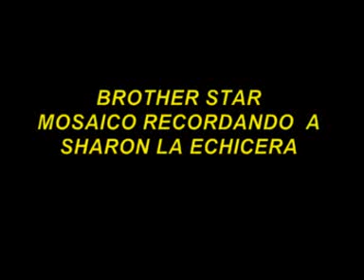BROTHER STAR MOSAICO RECORDANDO A SHARON LA ECHICERA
BROTHER STAR LATACUNGA BELISARIO QUEVEDO  FAMILIA YAULI SAQUINGA